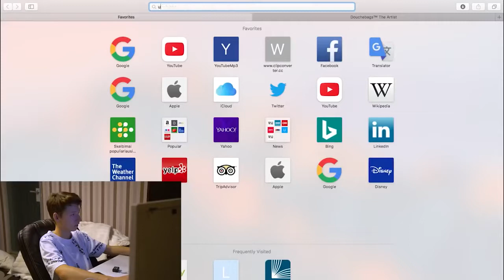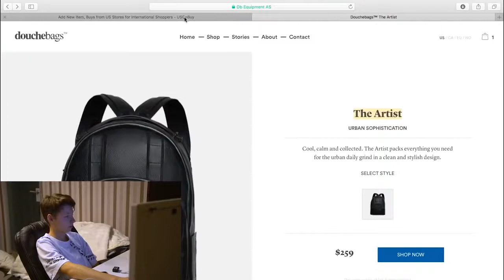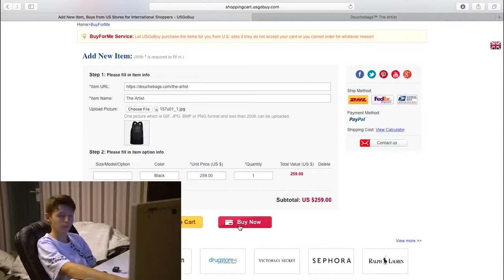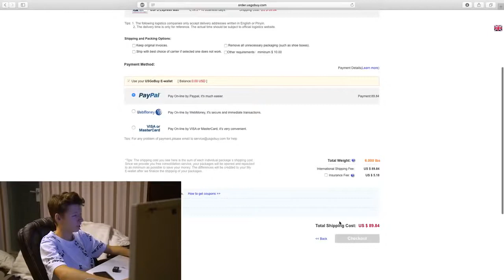Douchebags The Artist Kuprine UsGobuy com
USGoBuy has been serving more than 400,000 customers of over 200 countries.
Help our customers gain access to thousands of US online stores and avoid higher international shipping fees.
Save much more by consolidating several parcels into one shipment. Provide other services to satisfy
your personalized requirements.

USGoBuy is a professinal buying & shipping agent who can help global users to buy an ship items to the address in your country.
Free Registration
Free sales tax in Oregon warehouse
Free 60 days storage
Free Repackge & Consolidation serive